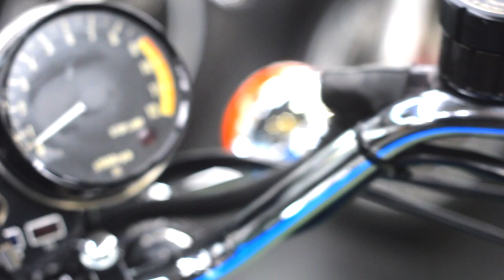KAWASAKI Z1 フルレストア 制作車両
KAWASAKI Z1 カスタム車両オーダー制作　受付中！
HPから詳細確認できます！

自社再生工場にてリペイント！！
当社のレストア工場塗装ブース内にて自社リペイント致しますので、ご希望のカラーをお選び頂けます！

絶版バイクショップ　エルオート
〒614-8075 京都府八幡市八幡三反長39-1